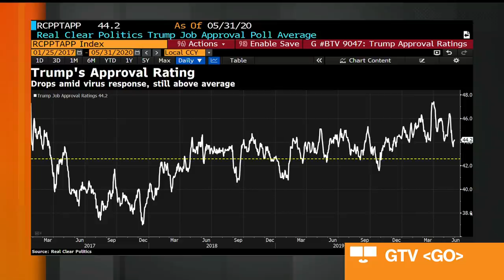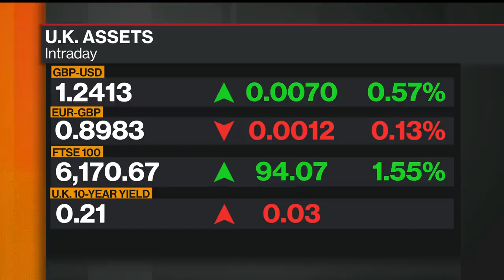Trump Invokes Law-And-Order Image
Jun.01 -- Matthew Goodwin, professor of political and international relations at University of Kent, discusses President Donald Trump pivot to a law and order image amid the violent protests that are sweeping the country, how this could play out in the upcoming election in November and how coronavirus has impacted U.K. politics. Goodwin speaks on “Bloomberg Markets: European Open.”